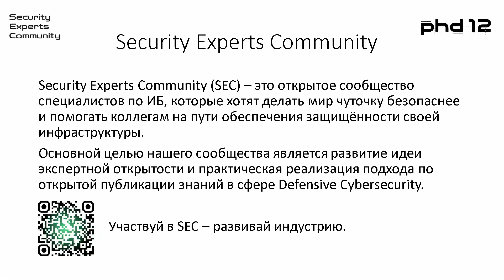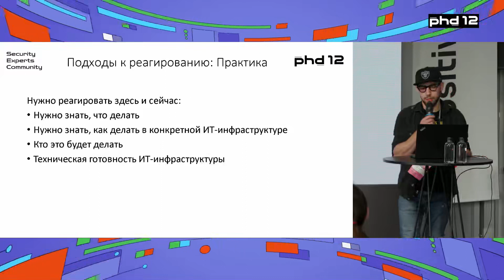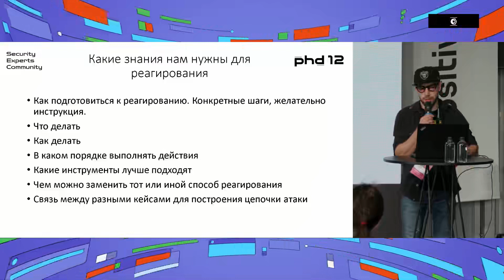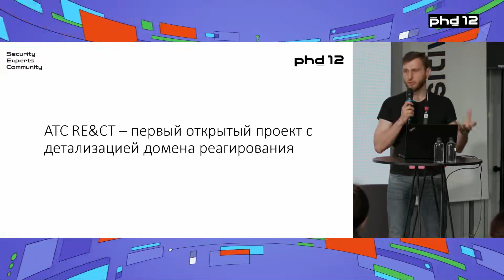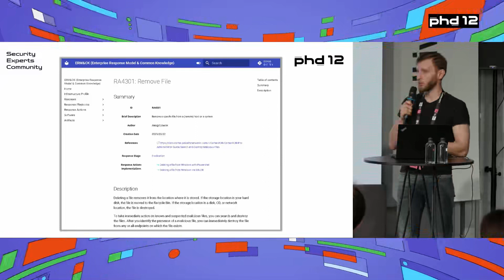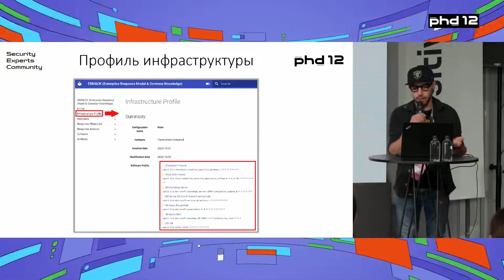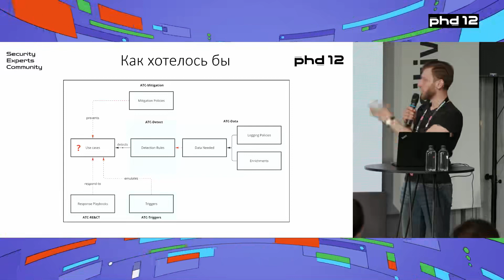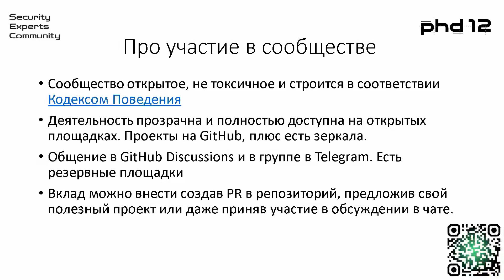Фреймворк ERM&CK раскладываем реагирование на инциденты по полочкам